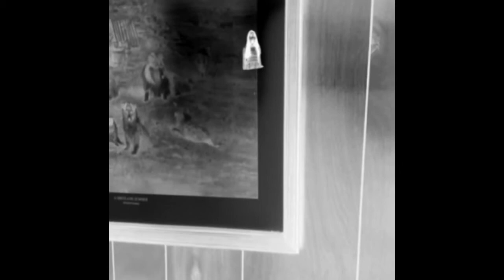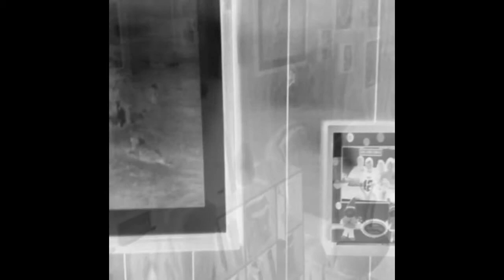I Found Ghosts PS There’s A Friendly Ghost